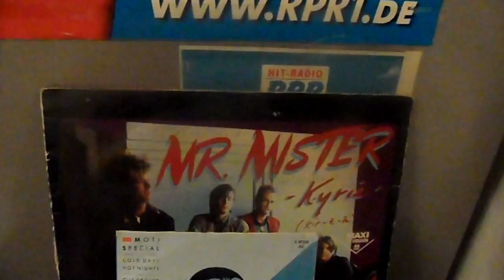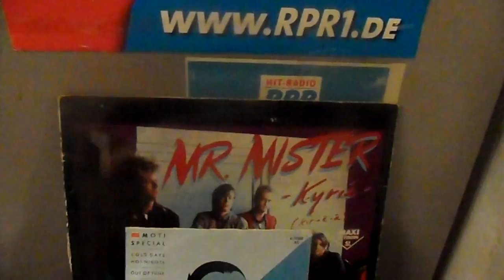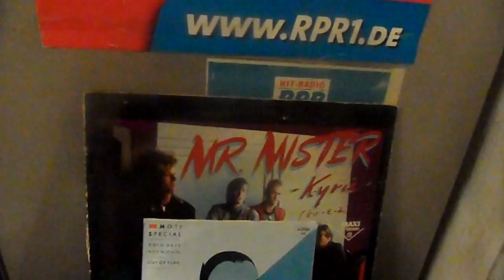30 JAHRE RPR TILLMANN UHRMACHER LIVE aus dem MEDIACARREE IN LUDWIGSHAFEN 28.09.1991